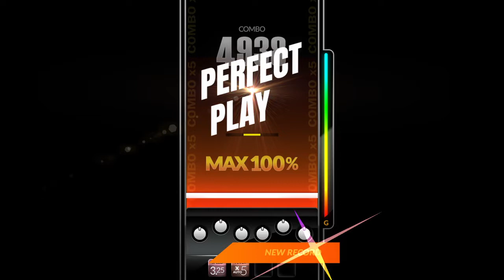Karma 8BMX 100%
Player:Jay_hima
DS4 Type A